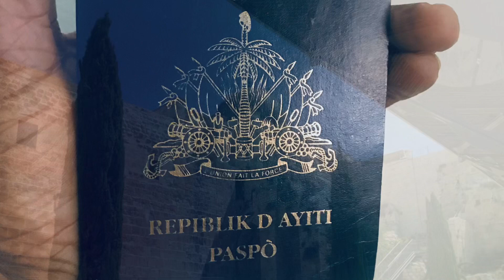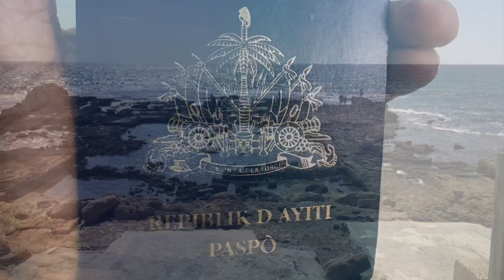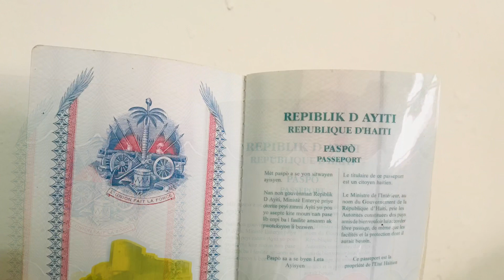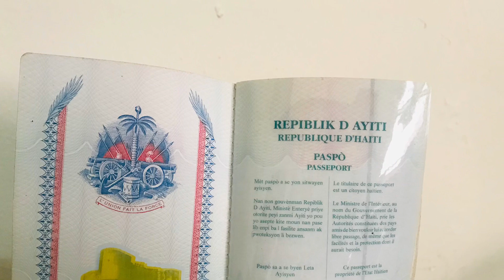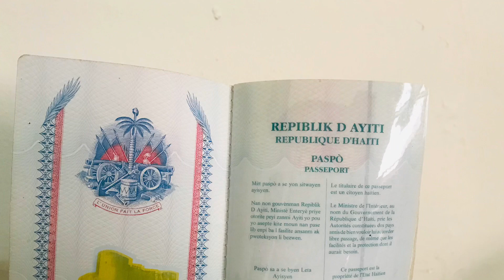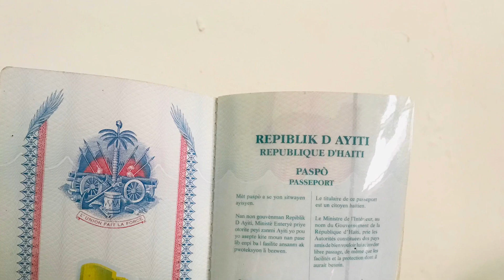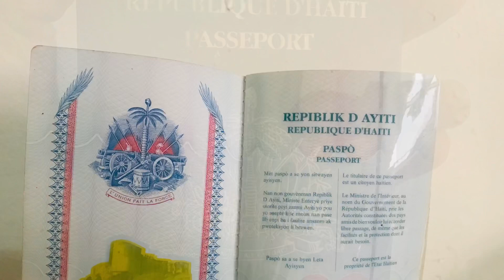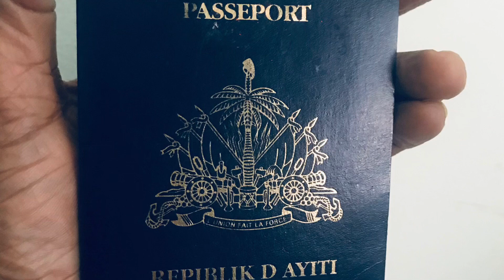MEN KÒMAN PÈP AYSYEN SE JWIF E KI MOUN KI TE METE NOU NAN ESKLAVAJ, SA YO PRAL FÈ NOU AP PI GRAV...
Nan vidéo sa pwofesè Dieury Mathieu bay prèv biblik e istorik sou orijin Izraelit Anpil Aysyen e li eksplike Kouman Zansèt Nou yo te fè vini sou bout tè sa.